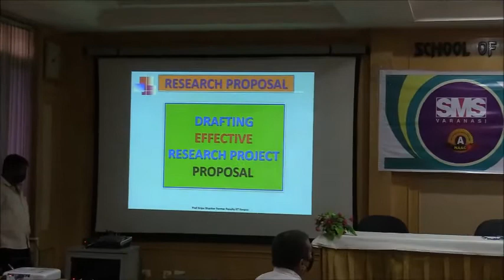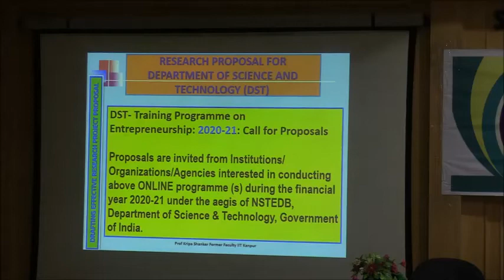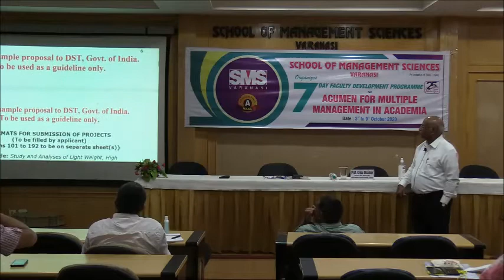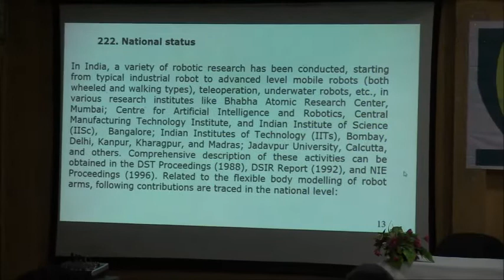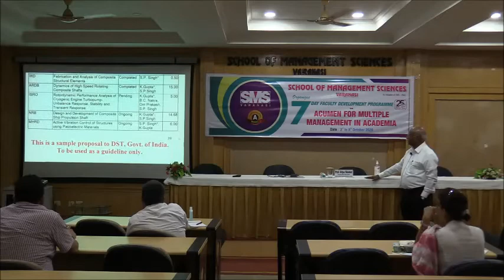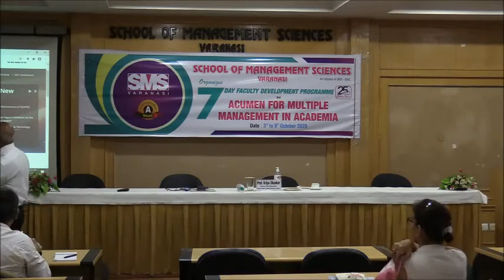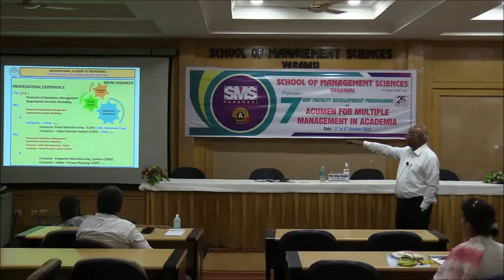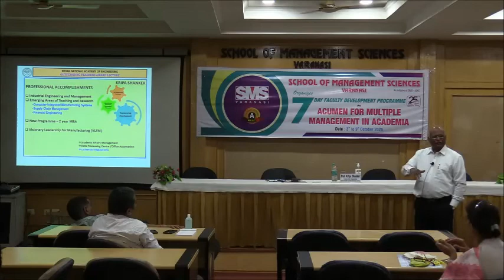Faculty Development Programme on Acumen for Multiple Management in Academia at SMS varanasi(Day -4)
Seven days Faculty Development Programme (FDP) on “Acumen for Multiple Management in Academia” organized by School of Management Sciences, Varanasi under the aegis of IQAC was concluded on October 09, 2020 (Friday). The FDP included galaxy of resource persons from academia along with all the faculty members of SMS. The prime objective of the FDP was to apprise as well as educate the various faculties about the nuances of research proposal, its compilation, drafting and the process to get accreditation from National Board of Accreditation (NBA).

The inaugural session began with the explanation of the theme by program convener Dr. Amitabh Pandey. Guests were welcomed by the director of the institute Prof. P.N. Jha. In the first technical session key note on the theme ‘Compilation of Research Project’ was delivered by the Chief Guest of the Programme, Honourable Vice Chancellor of Mahatma Gandhi Kashi Vidyapith Varanasi, Prof. T.N. Singh. Prof.Singh’s deliberation began with the emphasis on the importance of a teacher in today’s time. Prof. Singh said that a teacher should not only be talented but excellent, accumulative, exclusive, helpful and motivational. He further stressed that research is a continuous and dynamic process. The whole purpose of organising FDP is to recharge and reactivate the academic scholars. Prof. Singh’s discoursed was both intensive and extensive in nature. All the nuances of drafting research project were elaborately explained by the vice-chancellor Prof. Singh’s emphasis was on the three parameters of any research project- methodology, deliverables and funding.

The second session on the second day of the FDP was chaired by Prof. R.C. Mishra. Prof. Mishra took up various aspects of effective research. As per Prof. Mishra ontology (Satta-Mimansa), epistemology (Gyan Mimansa) and Axiology (Mulya Meemansa) are the three foundational pillars of conducting a research work. He also focused on value of research, need of research, benefits of research, purpose of writing a research proposal, and use of review of literature.

Rests of the session were chaired by Prof Kripa Shanker who with his intellectual and witty deliberations very meticulously addressed the issue of drafting a research proposal and the process of applying for NBA. Prof. Shanker began his deliberations by probing into the need for an evaluation. He emphasized on two set of documentation required for NBA accreditation. The first involves preparing Pre-Qualifier having two sections: Institutional profile and the details of the program for which accreditation have been sought. He further sensitized the participants with the ten criteria where assessment happens and an institute has to take-up for creating a Self-Appraisal Report (SAR). Next, he discussed about Program educational objectives (PEOs) and how the emanate from Vision- Mission statements. To see how to move forward in procuring data and drafting essential documents pertaining to the ten criteria, he invited Mr. Kartikey Singh Associate professor, School of Management Sciences to exhibit the process of mapping PEOs, Program Outcomes (Pos) and Course Outcomes COs.

The chief guest of the valedictory session of the program was Prof. Kripa Shanker.  Chairperson of the FDP, Prof. PN Jha expressed his delight over successful completion of the FDP and was hopeful that the FDP will help in nurturing the academic strivings of SMS along with professionalism and social responsibility. Prof. Shanker said that ‘time has come to retune ourselves to research’. Getting NBA accreditation is not easy. One has to work really very hard to do the mapping on the prescribed ten-criteria. Prof. Shanker hoped that FDP like this will be further organized in future and soon the process of accreditation with NBA will seek its totality.

Associate Professor from SMS, Dr. Pallavi Pathak read the comprehensive report of the FDP while the convener of the program Dr. Amitabh Pandey proposed vote of thanks. The valedictory session was conducted by Dr. Bhawana Singh. Certification distribution was also done where all the participants received the certification of participation from Prof. Kripa Shanker. The executive secretary of the institution Dr. MP Singh and Registrar Shri Sanjay Gupta graced the occasion.

Free Nulled Codecanyon.Download